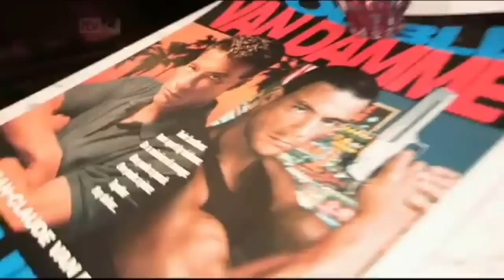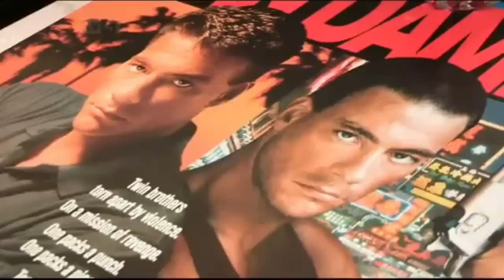Truth about BLOODSPORT 2 [The Reboot] - Jean-Claude Van Damme - [Interview]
The movie '' Bloodsport Reboot / Remake in 2014 ''. Jean-Claude Van Damme sadness not being involved. Shocking Truth interview. Video footage shot in 2011